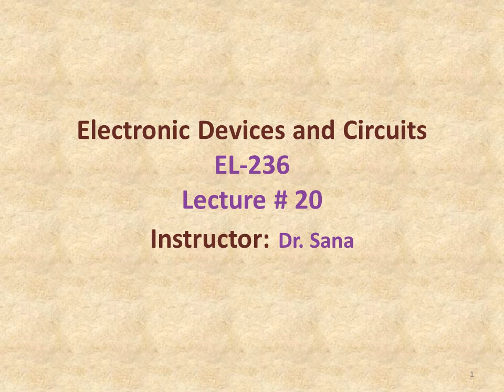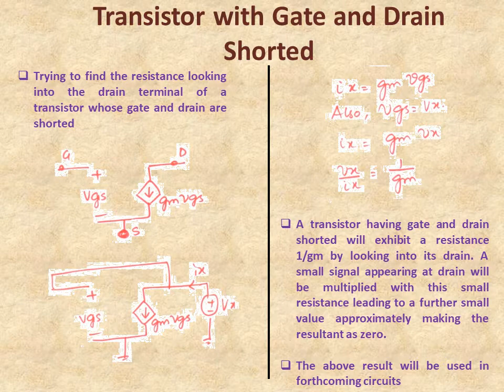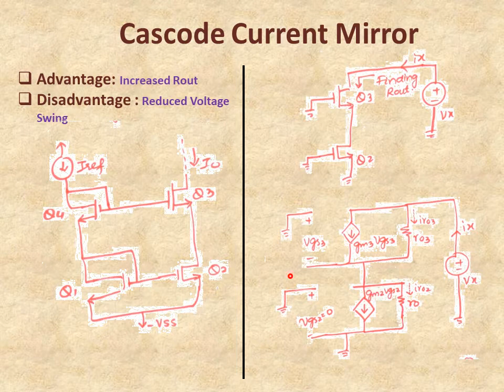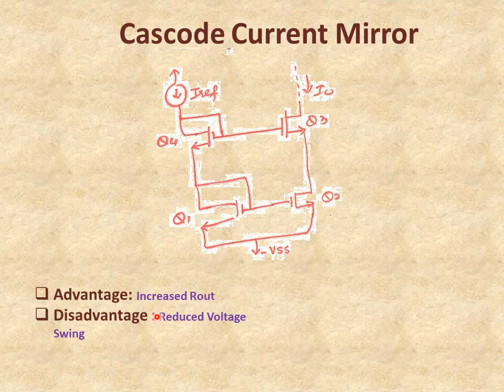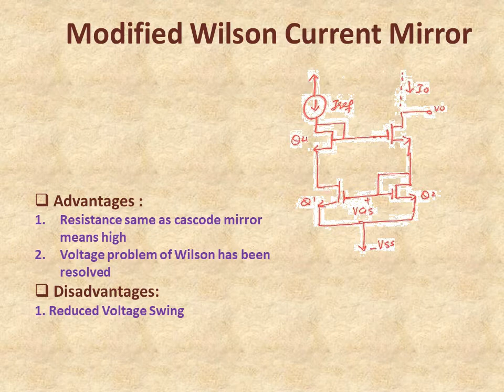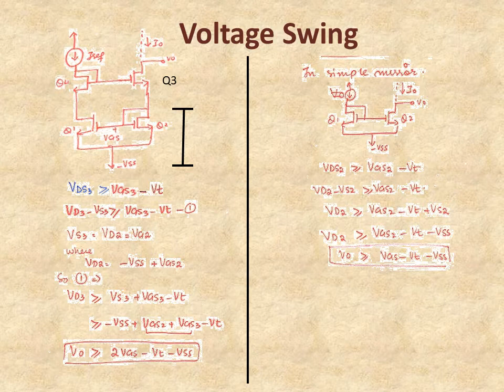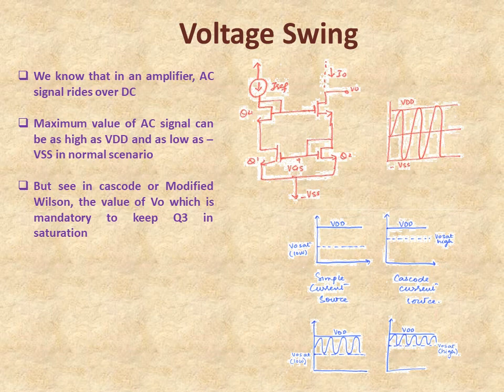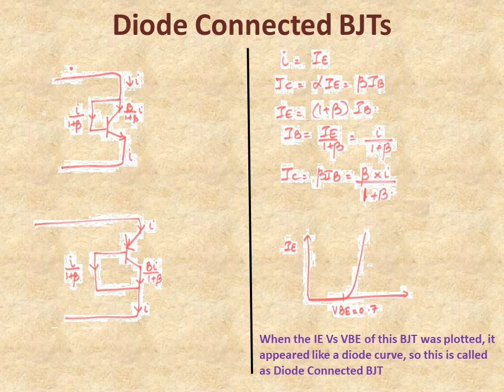EDC lecture 20